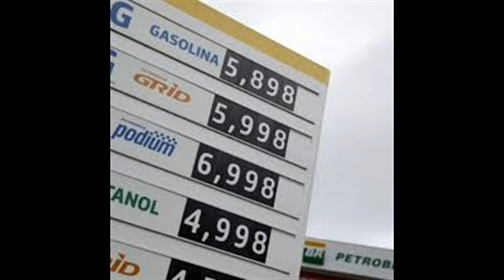Motorista tudo ureudo